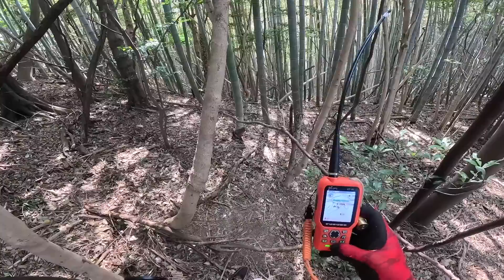猟犬ルル、ネネ、見習いアスカの女だらけのイノシシ有害鳥獣駆除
猟犬カシン、リキが怪我で離脱。ルル、ネネ、そしてアスカの女だらけでイノシシの有害鳥獣駆除に行って来ました。

猟犬カシン、リキ他、猟犬たちや九州の猟師の血と汗と涙、そして思いを込めて作った犬用ジャーキーが“山くじら亭”から販売されました。
僕たちが捕獲しているイノシシの一番の供養は、美味しくいただくことだと思っています。
僕たちの考えにご賛同いただける方、添加物が気になる方、完全無添加、100％天然イノシシの肉骨を使用したジャーキーをワンちゃんにあげてください。
きっと喜ぶと思います。
また、イノシシの歯を使用した世界に１つだけのキーホルダーやケータイストラップ、チャンネルロゴステッカーも販売中です。
詳細はコチラの“山くじら亭”のサイトをご覧ください。

猟犬カシン、リキ、アスカに直接ご支援して頂ける方は下記によろしくお願いします。
福岡銀行　曽根北（そねきた）支店
普通　506243（６桁です）
株式会社いのはんプロダクツ

ゼロ円からできる猟犬たちへのご支援のお願いはコチラ

九州の猟師よりよりの欲しいものリストはコチラ

群団長猟犬カシンの欲しいものリストはコチラ

猟犬リキの欲しいものリストはコチラ

猟犬見習いアスカの欲しいものリストはコチラ

「目からウロコの猟犬の育て方」を執筆しました。
この記事だけで猟犬の入手方法から子犬の育て方、訓練の仕方、交配、繁殖まで全てを網羅することが出来ます。

週に１回、親方から秘密のメッセージが届きますので、ぜひ友だち登録お願いします

YouTubeでは伝えれなかったことや撮影秘話や裏話、日常などもご覧になれます。

今は亡き保護犬で猟犬見習いタイガーの成長記録の再生リストはコチラ